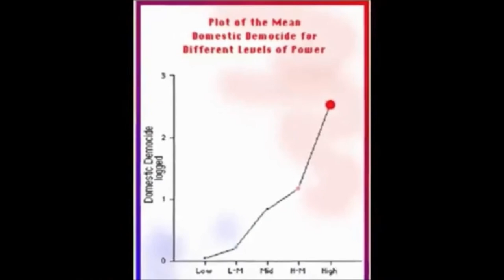Now Is The Time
Newvogue is about looking at something with a cold eye and yet seeing it with new colors, a new vibe, a new awareness. View it with the mystic of vogue fused with the greatest passions you own!!! Let these vibes express new creations. This is NEWVOGUE!